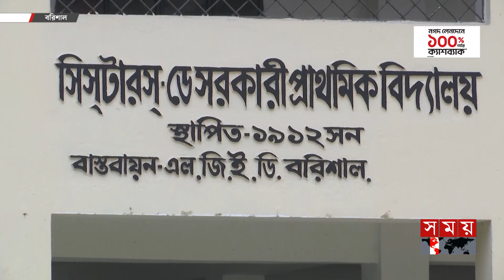শিক্ষকদের ওপর ম্যানেজিং কমিটির হা'মলা বাড়ছে কেন? | Barishal primary school | Somoy National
শিক্ষকদের ওপর ম্যানেজিং কমিটির হা'মলা বাড়ছে কেন? | Barisal primary school | Somoy National